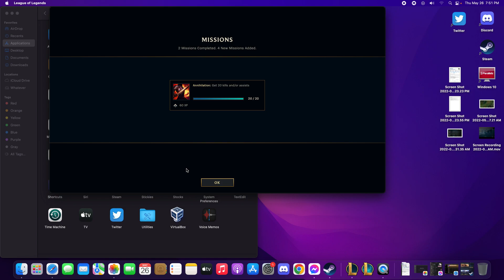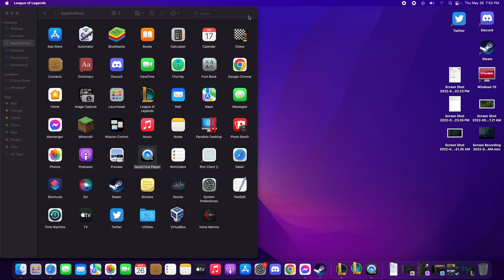League of Legends NA Server: First Time Playing in ARAM in this server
I just captured this video. It is my first time playing ARAM in the NA Server.
Also it has been 3 years since I last played on a computer so I am quite a dumbo right now.